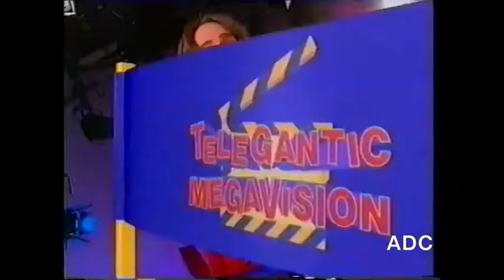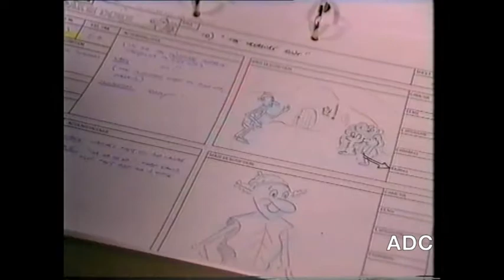Telegantic Megavision programme 14 1996 (edited)